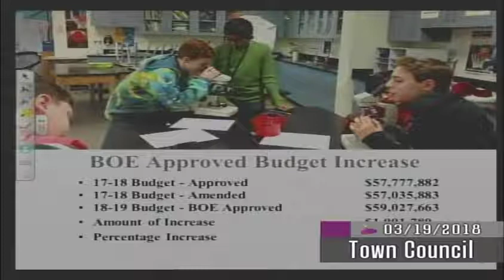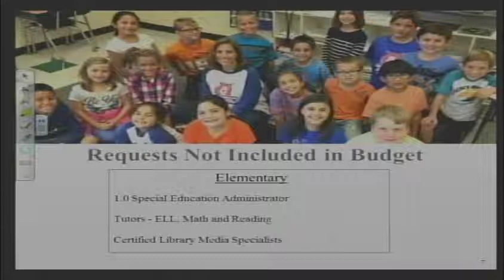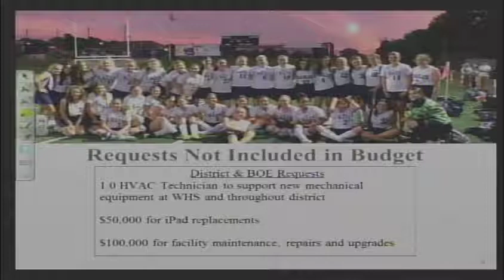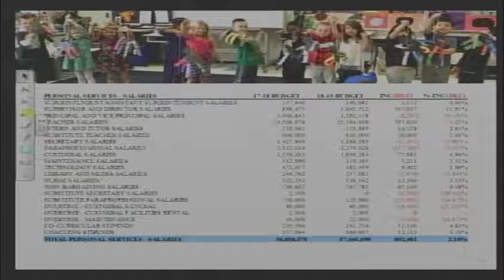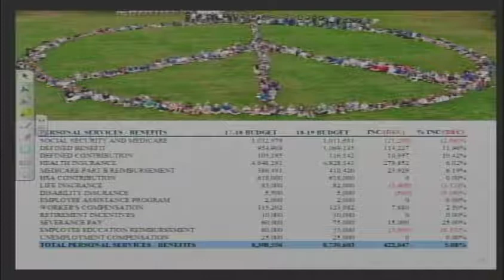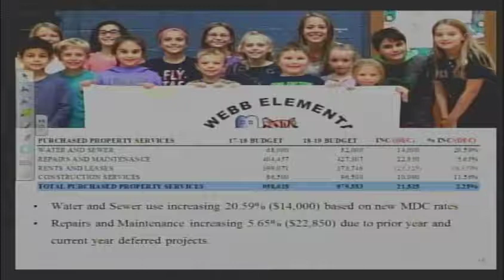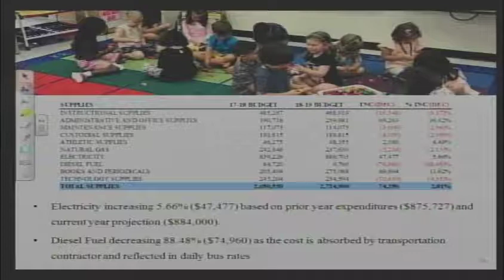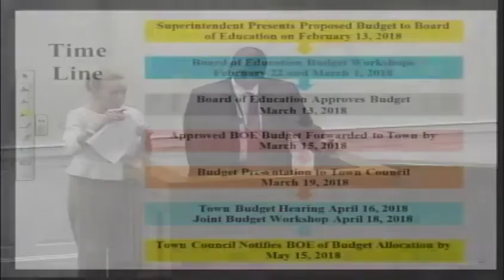March 19th, 2018 Town Council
Wethersfield Town Council meeting for March 19, 2018.